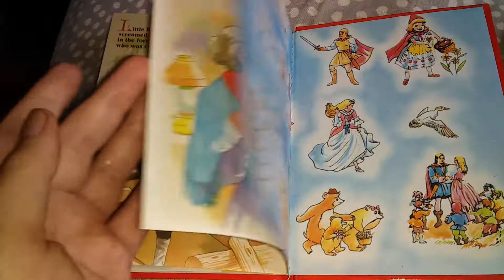Little Red Riding Hood Book Review (Please pause if you want to read the storybook in my dreams)